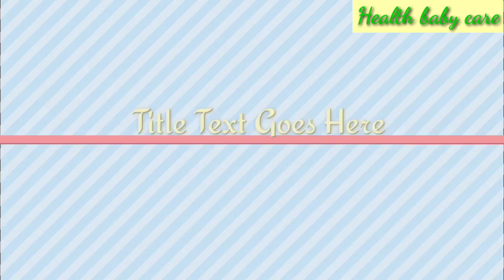Side Effects of Turmeric milk || Health tips | इन लोगों को कभी नहीं पीना चाहिए हल्दी वाला दूध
नमस्ते दोस्तों मैं आनंदी स्वागत है आप सभी लोगों का हमारे चैनल हेल्थ बेबी केयर यूट्यूब चैनल में

अगर आपको कोई सवाल या सजेशन है तो हमें कमेंट बॉक्स या ईमेल द्वारा जरूर कर सकते हैं

हमारी वीडियो देखने के लिए आप सभी लोगों का बहुत-बहुत धन्यवाद